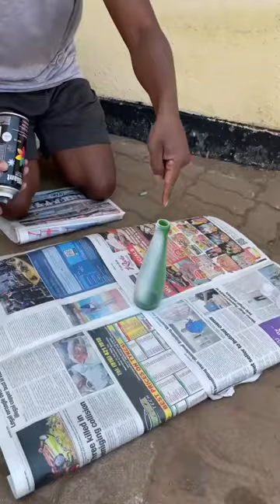A Beautiful Small Vase for Spring 🌻